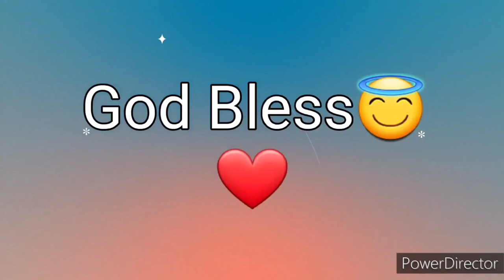Ang Salita ng Dios "BIBLIA" Aklat sa Lumang Tipan JOSUE Chapter 7 Tagalog Audio